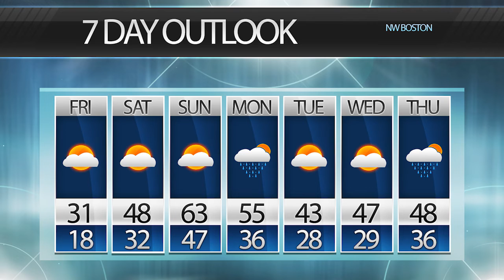BNEWS Weather: Sunny Skies with a Dash of Rain and Mixed Temperatures Throughout the Week